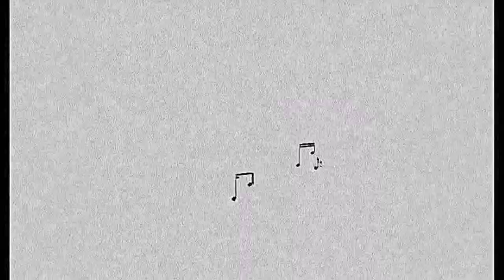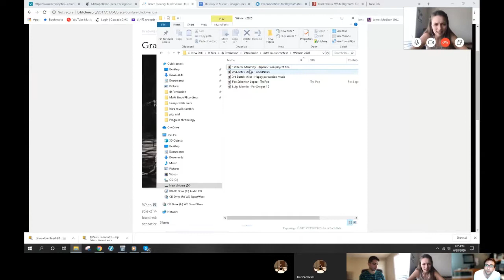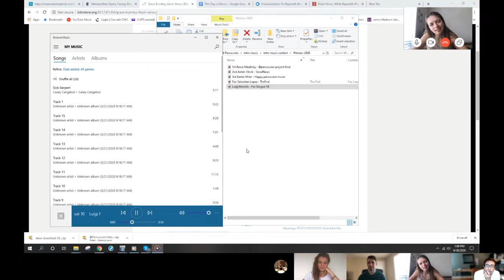240 - Marianna Bednarska - Marimba in Poland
0:00 Intro and hello.
Casey:  Intro music contest results.  Thanks and congratulations to:
1st Reese Maultsby, 2nd Antek Olesik, 3rd Bartek Miler, Fox Sebastian Lopez, and Luigi Morleo.
4:56 Welcome to Marianna Bednarska
8:00 What is the Polish marimba sound?  So many successful female Polish percussionists?
22:16 Your collaboration with Anders Koppel?
27:14 How is life different now that you've graduated?
29:15 How does one start a performing career like yours?
36:05 Maintain life and career balance?
42:00 Karli: Pre-performance rituals
57:50 Casey: history - Grace Bumbry
1:06:15 Future plans?